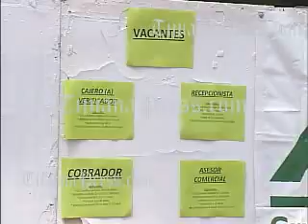FERIA DEL EMPLEO